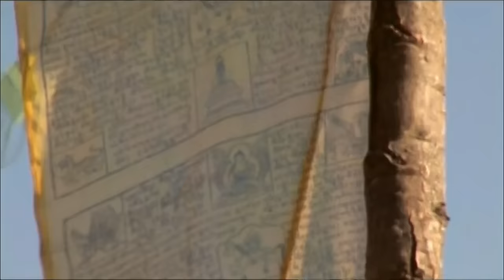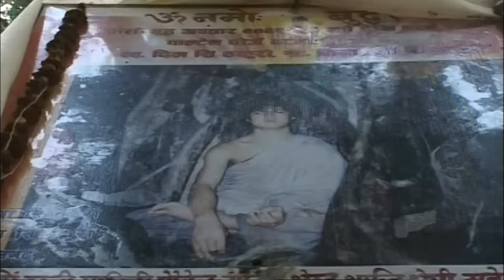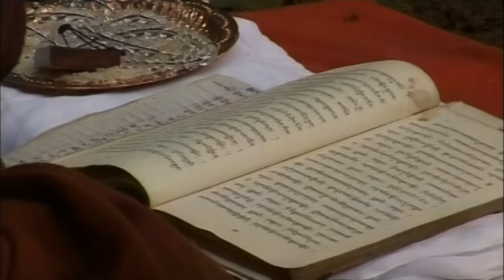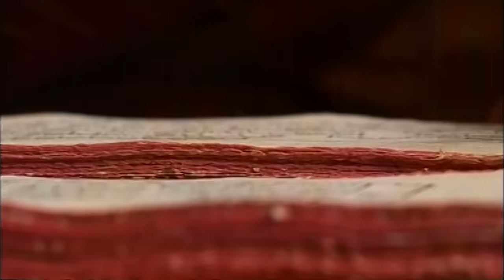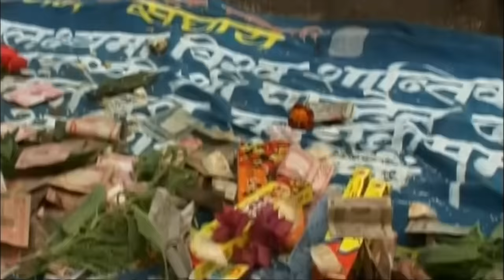Nepal: Little Buddha, the return - Documentary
In Nepal, five hours from Katmandou, thousands of people, irrespective of wich caste they belong to, goes each day on a pilgrimage, on foot or on cart. There, in the middle of the forest, they come to meditate and pray in front of a 16 year old boy. 24 hours a day, this young man sits in the hollow of a tree, in full meditation. He does not move, he does not eat, he does not drink. He remains sitted quiet, breathes very little, very gently and does not need anything. For the believers, he is the reincarnation of Buddha! Miracle or not? We followed the traces of this man that all Nepali already call Little Bouddha. -